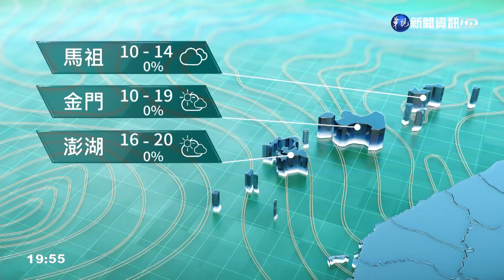各地早晚寒冷 中南部日夜溫差大｜華視生活氣象｜華視新聞 20221226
今(26)日各地大多為晴到多雲的天氣，只有基隆北海岸及東半部地區出現非常零星的降雨；清晨輻射冷卻相當明顯，天氣仍非常寒冷，除東南部以外，其他各地低溫普遍都在10度以下，桃園至臺南甚至出現局部6度以下低溫，最低溫出現在新竹峨眉的3.3度，白天隨著冷空氣減弱，氣溫回升，北臺灣高溫約19、20度，其他地區21至24度。